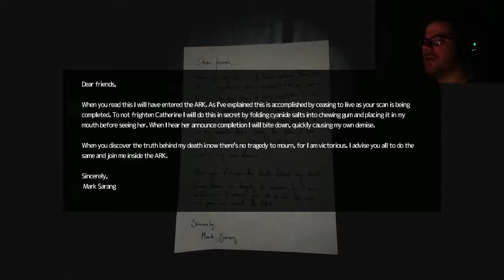My Legacy | SOMA - Ep. 6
We finally gain a bit of insight into how Simon got here!